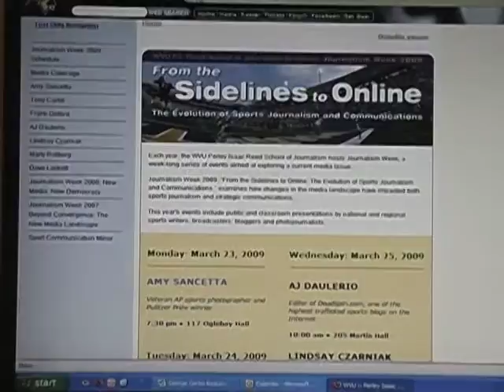West Virginia University-Video Diaries-George Gerbo- J-School Week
Throughout the academic year, these diverse and talented students will be taking you on their personal journey of what its like to be a WVU student. Whether its experiencing a wilderness adventure trip, participating in a research day at the state capital, or meeting a favorite professor, youll hear and see real life experiences through a students lens.